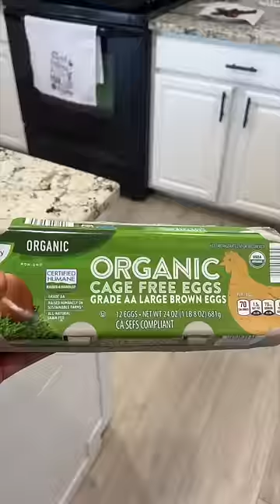Sunday cheat meal 👨🏽‍🍳